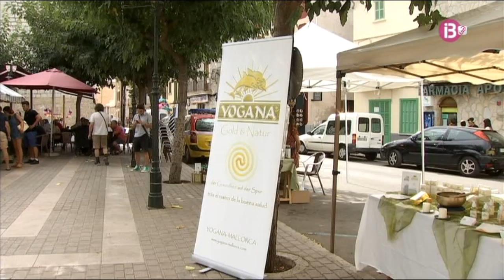Andrea Jonsdottir a la fira de la Salut de Campanet